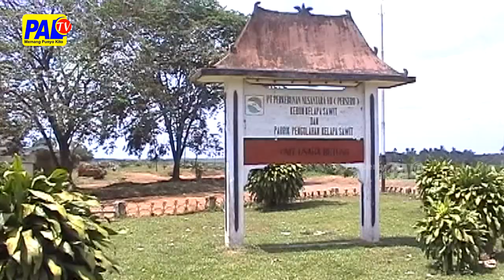Kenaikan Harga Sawit Dan Karet Harus Dijaga | Paltv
Harga Karet Dan Sawit Yang Selama Ini / Selalu Bermasalah / Trennya Kini Mulai Membaik // Hal Tersebut Dikarenakan Adanya Perhatian Dari Pemerintah / Dalam Hal Ini Menteri Koordinator Perekonomian Yang Juga Ketua Umum Partai Golkar Airlangga Hartanto